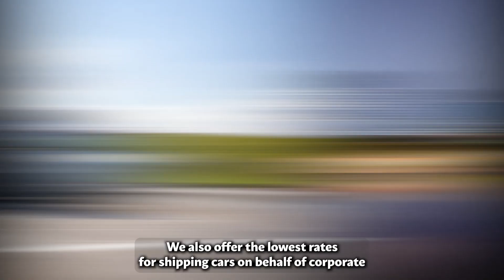Car Shipping In Wilkes County | NC Vehicle Shipping | Wilkes County Car Transport Services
Don't miss out on the inside scoop on Wilkes County Car shipping companies - read our blog post now!

A1 Auto Transport is your dependable partner for car shipping to Wilkes County, North Carolina. Whether you're relocating, buying a car from out of state, or need your vehicle transported for any reason, A1 Auto Transport offers a range of services to meet your needs.

One of the key advantages of choosing A1 Auto Transport is their commitment to vehicle safety. They employ highly skilled and experienced drivers who are trained to handle all types of vehicles, ensuring that your prized possession arrives in Wilkes County in the same condition it left. Moreover, the company carries comprehensive insurance coverage, providing added peace of mind during transit.

A1 Auto Transport offers flexibility in shipping options. Whether you prefer open or enclosed transport, door-to-door service, or terminal-to-terminal delivery, they can tailor their services to your specific requirements. This adaptability allows customers to choose the shipping method that aligns best with their preferences and budget.

Timeliness is a hallmark of A1 Auto Transport's service. They understand that time is of the essence, and their dedicated team works diligently to adhere to agreed-upon schedules. Whether you have a tight deadline for your vehicle's arrival in Wilkes County or you simply value punctuality, A1 Auto Transport has you covered.

In terms of affordability, A1 Auto Transport offers competitive pricing without sacrificing service quality. They provide transparent quotes with no hidden fees, ensuring that you can plan your budget effectively for your car shipping needs.

In summary, A1 Auto Transport is a trustworthy choice for car shipping to Wilkes County, North Carolina. With a focus on safety, flexibility, punctuality, and affordability, they deliver a comprehensive and reliable service that guarantees the secure and timely transport of your vehicle to Wilkes County.